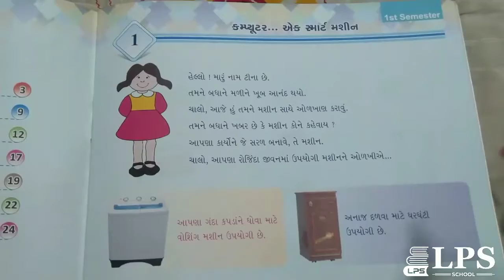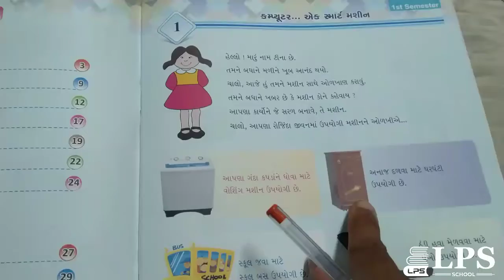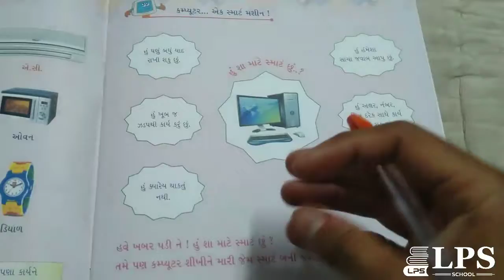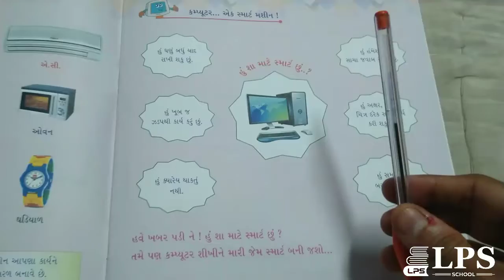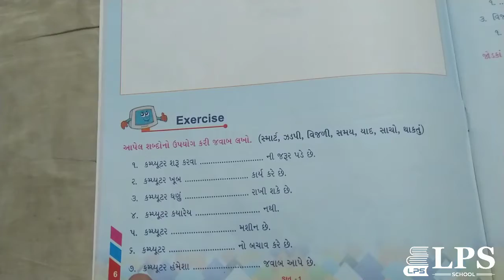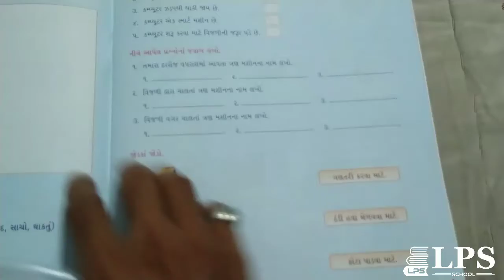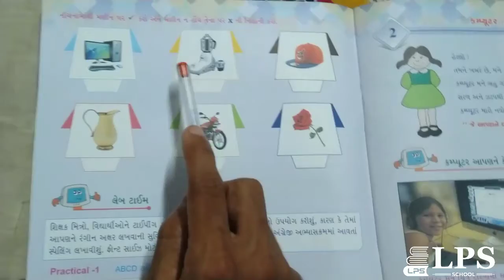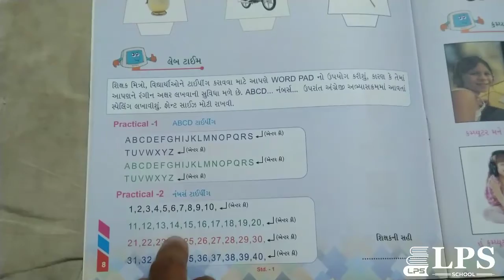ધોરણ 1 કમ્પ્યુટર પુનરાવર્તન